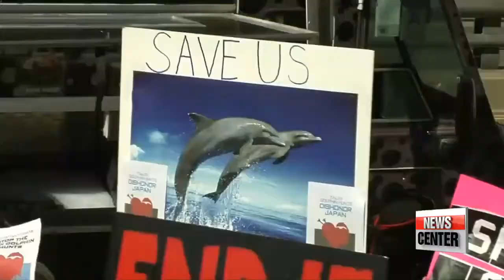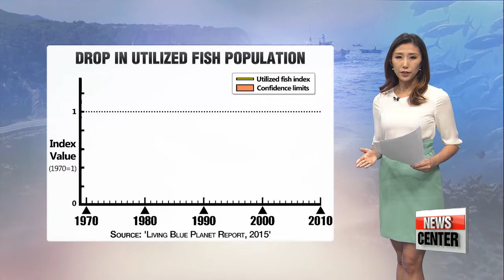Taking care of Korea's biggest 'natural capital'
바다의 날, 한국의 바다 의존도와 환경유지 중요도

  World Oceans Day is June 8.
But for Korea, a country surrounded by waters and heavily dependent on fisheries celebrates it early.
The appearance by a sitting president at the official ceremony for the first time in fourteen years lent weight to the significance of this year's event.
To mark this special day, our Lee Unshin sheds light on how to treasure, and better take care of the most valued natural capital of the nation on our newsfeature tonight.
The beach is of course great for a getaway... but the ocean provides us with a lot more than a place to have fun.
 The living things in the sea... become food for people, and they're used in medicines and cosmetics.
And all these industries, depend on us having clean water and healthy ecosystems.
But are we taking care of nature as well as we could be?

The oceans are vast... but their resources, are limited.

 Over the last few decades, the damage done to the sea, has led to some jaw-dropping results.
 Fish species used by humans..have seen their populations fall by nearly 50 percent in 50 years.
And the decline is even more dramatic in terms of the fish that local communities rely on for their livelihoods.
 During that half-century, the numbers of mackerel and tuna have shrunk by more than 70 percent.
The most rapid decline was some time ago -- between 1976 and 1990 -- but experts say there's still no sign of a recovery overall.

   "So probably we should say it's in crisis. If we look at some key indicators, overfishing is a massive problem. Over 90 percent of fish stocks are at their limit or beyond their limit. Climate change is a huge factor so the oceans are becoming more water and acidic. That's a huge impact on habitats we can lose coral all leaves by 2050. We can have more plastic than fish by 2050. Those are some global trends and from our studies we find that the same trends are true for domestic waters too."

 In fact, fish stocks in Korea's own waters have fallen sharply since the mid-90's, now estimated to be at just, 57-percent of what they were in the 1950's.
 Some 7-hundred-and-50 tons of rubbish is found at the nation's beaches and fishing spots every year... and it costs more than 7-hundred-thousand US dollars annually to get rid of it.
The government is trying to do something about this through regulation, and global organizations are coming up with resource management plans.
 Starting in July, Korea will ban the use of microplastics in cosmetics.
These plastic particles are among the biggest threats to ocean eco-systems... as they're consumed by sea creatures and then make their way up the food chain, to the dinner table.
And the Oceans ministry's project of building what it calls a "forest under water"... aims to increase the seaweed cultivation to 54-thousand hectares by 2030... so the shrinking species can be bred in fish farms.

  "...On overfishing, we look at how we can work with companies to adopt certification schemes, which basically help to ensure that fishing is done within safe limits, and minimize some of the effects on the eco-system like pollution...So that's partly working with companies, at the same time, helping the public to choose more sustainable options."

 The role of the government is pivotal, especially when it comes to topics like global climate change, to push for a future powered by clean energy.
But the process of repairing large-scale damage is long, and it requires coordination by the public AND private sectors.

    "Even the regulations that are in place, from allowed period of fishery for certain types of fish, to the size of fishing nets...are poorly followed. These matters cannot be solved unless residents realize the value of the eco-system. The more people are educated about the ocean, the more specific government rules become, and the more voluntarily those can be followed."

And just as crucial, is broadening research -- "regular health checkups," as the experts call it.
 The ocean is considered "natural capital"… but in terms of how it enriches our lives, you can't put a price tag on it.
And for Korea, a country surrounded by three seas, from which it has gained so much,... giving back is long overdue.
That's not only the way to keep industries afloat that depend on the sea,... it's how we'll be able to keep the treasures we get from the ocean for centuries to come.